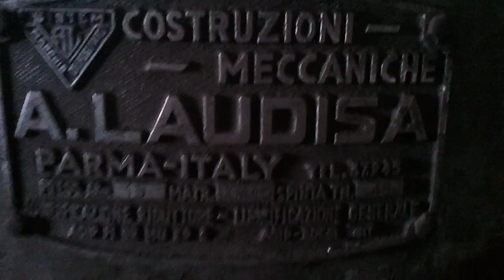SIO retreading presses